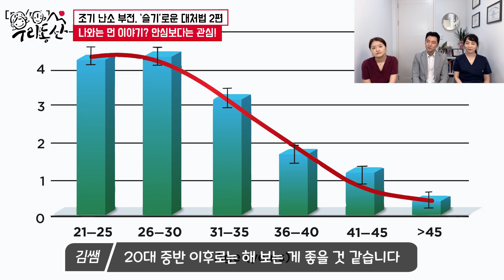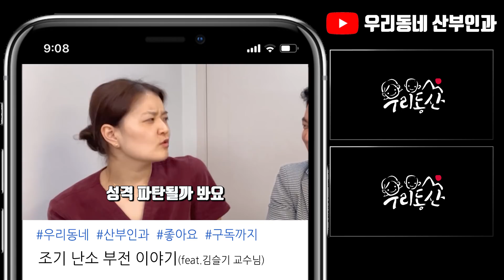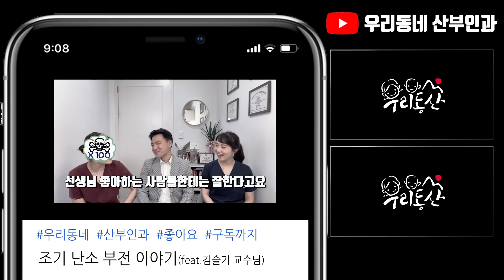[sub]남들보다 먼저 생리가 없어졌다면? 그냥 방치해뒀다간... | 여성건강채널NO.1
- 내용 및 목차 -
00:10 조기 난소 부전 환자가 많이 걸리는 암?
05:37 AMH검사에서 조기 난소 부전의 의미
07:22 다낭성 난소 증후군과 조기 난소 부전의 상관 관계
08:58 조기 난소 부전, 최소한 이것만은 해라!
10:14 호르몬 치료를 하지 않는 경우 검사 주기
10:42 조기 난소 부전 예방법?
11:07 흡연량에 따른 조기 난소 부전의 지표?
11:41 조기 난소 부전이 있거나 걱정되는 분들을 위한 한마디

* 이 영상은 영어 자막으로도 보실수 있습니다/ English subtitles AVAILABLE!!

* 정확한 여성건강정보를 전세계에 전파할 수 있도록 열정으로 도와주신 '도쿄단팥빵' 님께 감사를 표합니다.

1명으로 부족해서 산부인과 전문의 3명이 모였다.